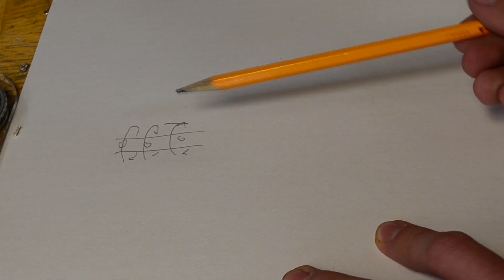How to make a speaker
In today's video, we learn how a speaker works, and how to make one. This and the next probably 2 videos are going to be less unique than what I normally try to do just because I have to fill out scholarship applications, college applications, and many other things :P
Credit where due: the springy paper to hold up the speaker was not my idea, I can't remember where I saw it, but year, not my idea. If your curious though, my original idea was to make a box frame for the cone part of the coil and have it be a rubber membrane on top that would vibrate to create the sound.